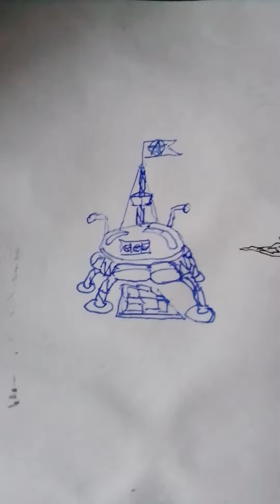1 часть. новая игра ТАНКИ . плюхи за лайки в ВК паблике посвященном игре.